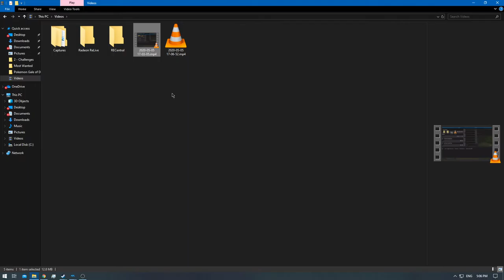[1/1] Pokemon XD: Gale of Darkness - Episode 53 [NC]